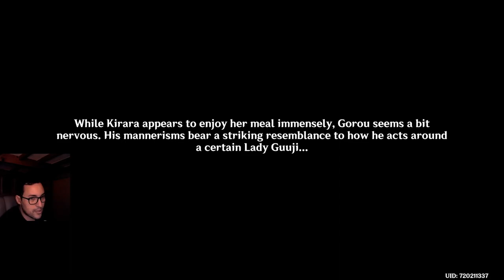Gorou has some PTSD with "Grand Mage" Lisa ! ( Alchemy Ascension event quest - Part VII )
In this video, with our thriving and booming potion shop, Inazuman "furry" friends come visit us and one of them in particular seems to have some PTSD from a certain someone !